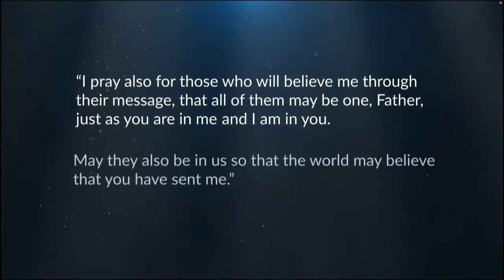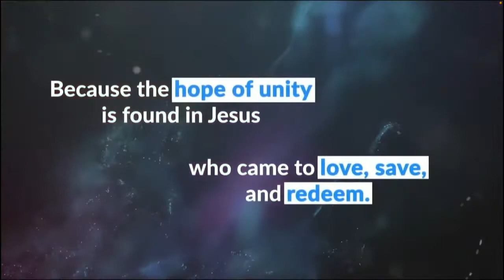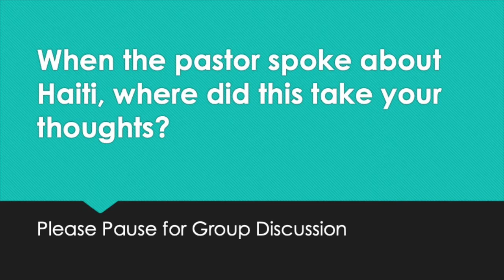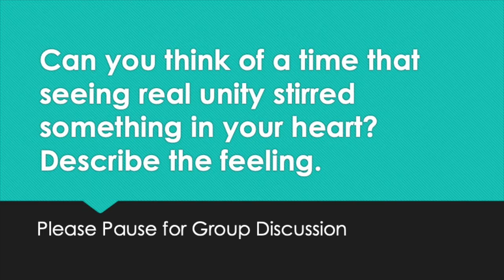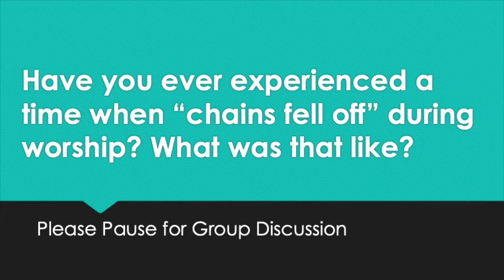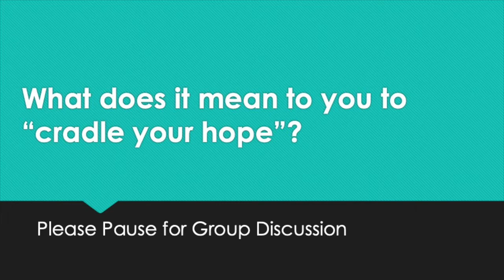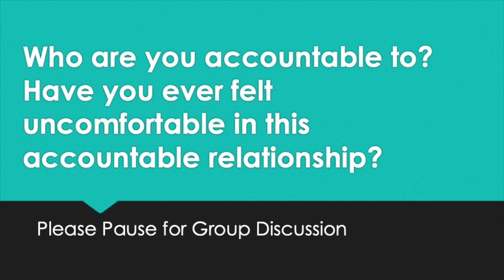ONE - Unstoppable Force - Unity through Accountability, Pastor Steve Glover - DC3 Church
ONE: “Unstoppable Force - Accountability"
Pastor Steve Glover
Hebrews 10
1. When the pastor spoke about Haiti, where did this take your thoughts?

2. How does unity create and protect an unstoppable church?

3. Describe “real” fellowship.

4. Can you think of a time that seeing real unity stirred something in your heart? Describe the feeling.

5. Have you ever experienced a time when “chains fell off” during worship? What was that like?

6. What does it mean to you to “cradle your hope”?

7. Who are you accountable to? Have you ever felt uncomfortable in this accountable relationship?

8. What step do you commit to in the area of being more intentional about accountability?